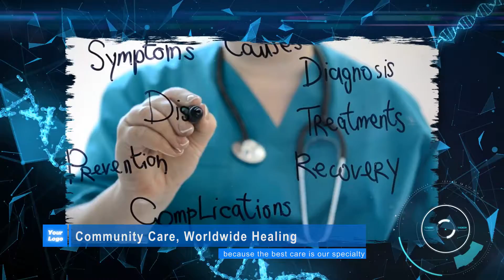Make Medical Promo Presentation Slideshow Video - MakeWebVideo.com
Use this template to make your medical promo slideshow video

The reason why you need medical promotional videos:-

To be able to attract more people to your medical brand. This's since videos are desirable to text since they are generally far more fascinating and a lot more so because they're commonly light, which means decreasing the boredom they could result in the target market.

To adapt to the current market trends. Videos have become the most popular and most effective marketing tools in the present technological era. This means that to guarantee that your medical brand survives the marketplace waves, medical promos are the best shot of yours.